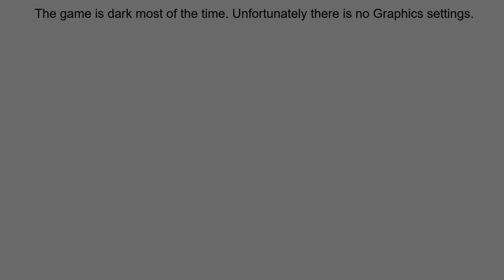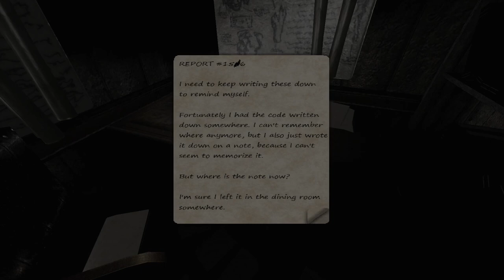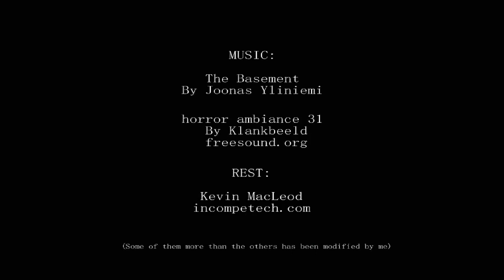PHOBIA 1.5 What strange things are happening in this house!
"Phobia 1.5 is a story based first person survival horror game. It's the second game in the series; with Phobia: The fear of the Darkness being first, and upcoming Phobia: Fear of the Unknown being the third."

Developer & Publisher: Jonez Games